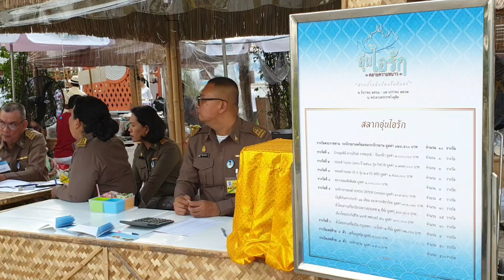บรรยากาศงาน"อุ่นไอรัก คลายความหนาว สายน้ำแห่งรัตนโกสินทร์"14ธ.ค.2561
วันพุธที่ 14 ธ.ค.2561 ตั้งแต่เวลา 10.00 น. ถึง 18.00 น. ประชาชนทยอยเข้ามาเที่ยวชมภายในงาน "อุ่นไอรัก คลายความหนาว สายน้ำแห่งรัตนโกสินทร์" อย่างไม่ขาดสาย

ตามที่สมเด็จพระเจ้าอยู่หัว พระราชทานพระราชานุญาตให้จัดขึ้น ระหว่างวันที่ 9 ธันวาคม 2561 ถึงวันที่ 19 มกราคม 2562 เพื่อน้อมรำลึกถึงพระมหากรุณาธิคุณ ของพระบาทสมเด็จพระจุลจอมเกล้าเจ้าอยู่หัว ที่ทรงพระกรุณาโปรดเกล้าโปรดกระหม่อม ให้จัดงานฤดูหนาวขึ้นเป็นครั้งแรก เมื่อปี 2443 และทรงมีพระราชประสงค์ ที่จะพระราชทานความสุขแก่ประชาชน รวมทั้งเพื่อสนองพระราชปณิธาน ของสมเด็จพระเจ้าอยู่ ในการสืบสาน รักษา ต่อยอด พระราชกรณียกิจของสมเด็จพระบูรพมหากษัตริยาธิราชเจ้า ที่ทรงสถาปนากรุงรัตนโกสินทร์ และมีพระราชดำริให้ขุดคลองต่าง ๆ ขึ้น เพื่อใช้ในการคมนาคม การค้า และการขนส่ง ก่อให้เกิดประโยชน์นานับปการแก่ประชาชนชาวไทย โดยผู้เข้าร่วมงานจะได้ชมความงดงาม ของแมกไม้นานาพันธุ์ และความงดงามของศิลปะที่สร้างแบบจำลอง พระที่นั่งไอศวรรย์ทิพยอาสน์ เรือพระที่นั่ง และรูปแบบอาคารบ้านเรือน ที่ไล่เรียงจากต้นกรุงรัตนโกสินทร์ จวบจนถึงปัจจุบัน

โดยภายในงานได้จำลองพระที่นั่งไอศวรรค์ทิพยอาสน์ รวมทั้งเรือพระที่นั่งที่พระมหากษัตริย์ใช้ในกระบวนพยุหยาตราชลมารค คือ เรือพระที่นั่งอนันตนาคราช เรือพระที่นั่งสุพรรณหงส์ เรือพระที่นั่งนารายณ์ทรงสุบรรณ และเรือพระที่นั่งอเนกชาติภุชงค์ ที่จำลองมาให้ประชาชนได้ชื่นชมอย่างใกล้ชิด เพื่อให้ประชาชนได้เรียนรู้วัฒนธรรมประเพณีและประวัติศาสตร์ของไทยเกี่ยวกับสายน้ำ รวมทั้งฟื้นฟูและเผยแพร่วิถีไทยผ่านการแต่งกายชุดไทยแบบต่างๆ ส่วนด้านในงานมีการจำลอง 7 คลอง 2 สะพาน ซึ่งสะท้อนให้เห็นความผูกพันระหว่างสถาบันพระมหากษัตริย์กับประชาชน ผ่านพระราชกรณียกิจด้านการบริหารจัดการน้ำ ภายใต้บรรยากาศงานที่เหมือนได้ย้อนเวลากลับไปสมัยอดีต ทั้งการแต่งกายแบบไทย ๆ อาหารและขนมโบราณ การจำลองโรงพักสถานีตำรวจย้อนยุค พร้อมเที่ยวชมบรรยากาศงานแบบย้อนยุคใน 3 ส่วนด้วยกัน

นอกจากนี้ยังมีการออกร้านของพระบรมวงศานุวงศ์ หน่วยงานภาครัฐ หน่วยงานภาคเอกชน รวมถึงร้านของกรมราชทัณฑ์ ซึ่งเป็นผลิตภัณฑ์จากฝีมือผู้ต้องขังอีกด้วย

ส่วนแรกคือ โซนพระลานพระราชวังดุสิต จัดนิทรรศการและกิจกรรมต่างๆ ที่แสดงเรื่องน้ำ เกี่ยวข้องกับพระมหากษัตริย์ไทยตั้งแต่รัชกาลที่ 1 ถึงรัชกาลปัจจุบัน ส่วนที่ 2.โซนสนามเสือป่า มีการแสดงและจำหน่ายสินค้าของร้านค้าในพระบรมวงศานุวงศ์ หน่วยงานภาครัฐ หน่วยงานภาคเอกชน และ 3.โซนร้านอาหาร จำหน่ายอาหารไทยโบราณ อาหารชาววังและอาหารพื้นบ้านจาก 4 ภาค พร้อมชมการแสดงวัฒนธรรมท้องถิ่นที่ผลัดเปลี่ยนหมุนเวียนกันทุกวันทั่วทุกภูมิภาค

และในวันนี้ช่วงเวลาประมาณ 16.00 น. พล.ต.ท. สุทธิพงษ์ วงษ์ปิ่น ผู้บัญชาการตำรวจนครบาล ได้เดินทางเข้าไปตรวจจุดคัดกรองบริเวณ รอบงาน "อุ่นไอรัก คลายความหนาว สายน้ำแห่งรัตนโกสินทร์" จากนั้นได้เดินทางไปตรวจ จุดจอดรถบริเวณสนามม้านางเลิ้งด้วย

แลพในช่วงเวลาประมาณ 17.00 น. พล.ต.อ. เฉลิมเกียรติ ศรีวรขาน รองผู้บัญชาการตำรวจแห่งชาติ (พิทักษ์ 2) และ พล.ต.ต.ดร.เสนิต สำราญสำรวจกิจ ผู้บังคับการตำรวจนครบาล1 ได้เดินทางเข้าไปตรวจจุดคัดกรองบริเวณ รอบงาน "อุ่นไอรัก คลายความหนาว สายน้ำแห่งรัตนโกสินทร์"ด้วย

***สำหรับชาวไทย ที่จะเข้ามาเที่ยวชมภายในงานให้เตรียมบัตรประจำตัวประชาชน และแสดงบัตรเพื่อลงทะเบียนกับเจ้าหน้าที่ ณ จุดคัดกรอง
***สำหรับชาวต่างชาติให้เตรียม พาสปอร์ต(หนังสือเดินทาง) . ID Card แสดงตัวบุคคล , ใบขับขี่ International มาเพื่อลงทะเบียนก่อนเข้างาน ณ จุดคัดกรองด้วยเช่นกัน
-ในส่วนของการแต่งกายขอเชิญชวนแต่งกายด้วยชุดไทยย้อนยุค แต่หากไม่สะดวก สามารถสวมชุดสุภาพ เพื่อเข้าภายในงานได้
-งดใส่กางเกงขาสั้นและกระโปรงเหนือเข่า
สะดวกชุดไหนก็มาได้ชุดสุภาพก็เพียงพอ  มาร่วมย้อนยุคไปด้วยกัน

ในงานอุ่นไอรัก คลายความหนาว "สายน้ำแห่งรัตนโกสินทร์" และพร้อมใจกันอนุรักษ์สิ่งแวดล้อม ลดการใช้ถุงพลาสติก นำถุงผ้าไปเที่ยวงานฯ

มาเที่ยวงาน ยังได้ร่วมทำบุญสลากการกุศล  มัจฉาพาโชค ซึ่งรายได้จากการจัดงานทั้งหมดโดยไม่หักค่าใช้จ่าย จะนำไปช่วยเหลือผู้ได้รับความเดือดร้อนทั่วทุกภูมิภาคของประเทศ

ระหว่างวันที่ 9 ธันวาคม2561 – 19 มกราคม 2562
อาทิตย์-พฤหัส เวลา 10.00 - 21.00 น.
ศุกร์-เสาร์ เวลา 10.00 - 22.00 น.